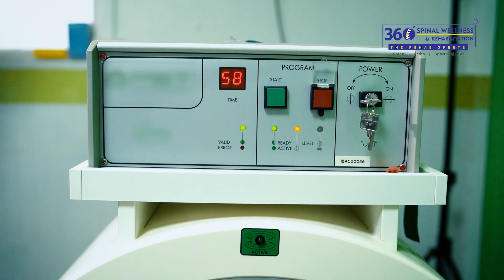Cell Repair & Regeneration Therapy (CRRT)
A life without pain is always beautiful and entirely achievable. Let's say goodbye to the agony of knee pain and osteoarthritis, and discover a groundbreaking solution that aims to regenerate worn cartilage tissue, allowing you to walk again without discomfort as we introduce an innovative, patented, and CE-approved German technology—Cell Repair & Regeneration Therapy (CRRT), a state-of-the-art cell repair and regeneration therapy, goes beyond conventional treatments. Experience the potential to not only regrow cartilage tissue but also to alleviate inflammation and foster the healing of soft tissues.

Take the first step towards a pain-free future—visit our clinic for a free consultation.

CE approved
100% non-surgical
No drugs/injection
No harmful side effects
No pain
Our experts will guide you through the possibilities of CRRT and provide personalized insights into how this innovative therapy can be tailored to address your specific needs. Embrace the opportunity to regain your freedom of movement and bid farewell to knee pain.